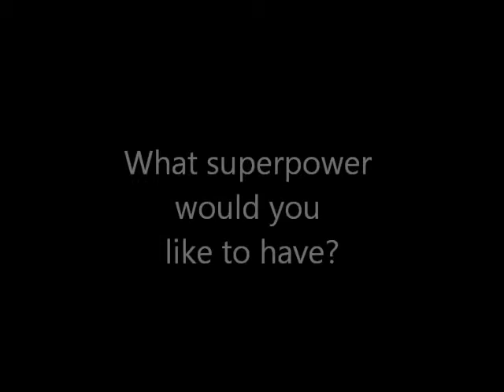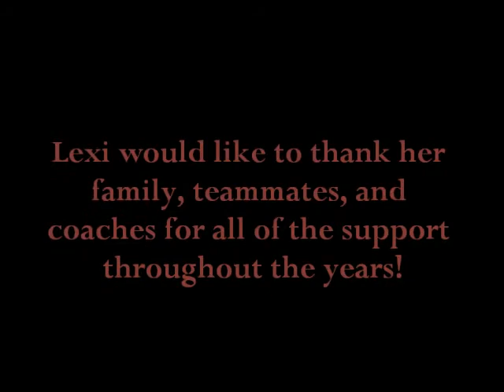Feature Friday with Lexi Litwiller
This week's Feature Friday is with Eureka College softball player Lexi Litwiller. Lexi talks about her team's run last season and what it is like to hit a home run plus much more.

Feature Friday is a weekly video interview series with student-athletes and coaches by the St. Louis Intercollegiate Athletic Conference. The purpose is to show what it means to be part of NCAA Division III and get to know them outside of athletics.